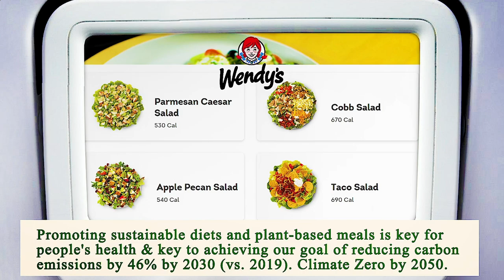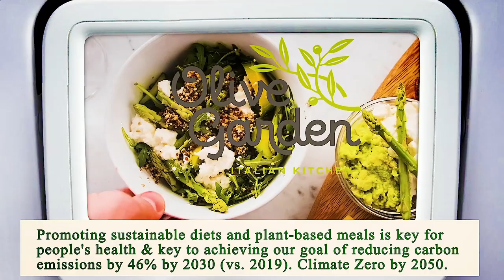Close to Me Restaurant - Close to Me Restaurants - San Diego 92154, San Diego County, CA, US